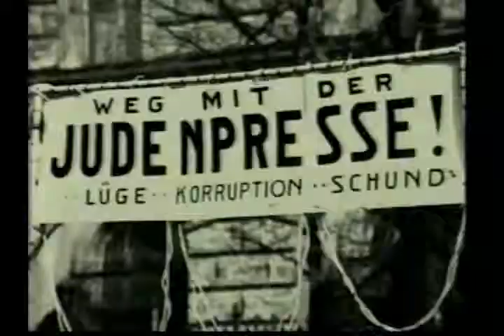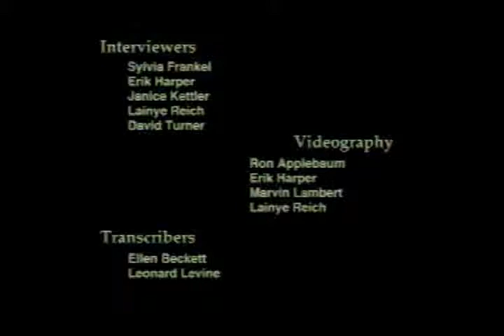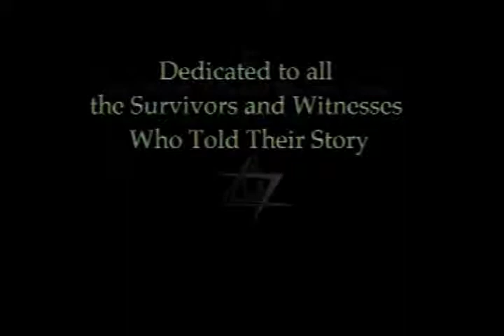Glimpses of Lives Past Part 1